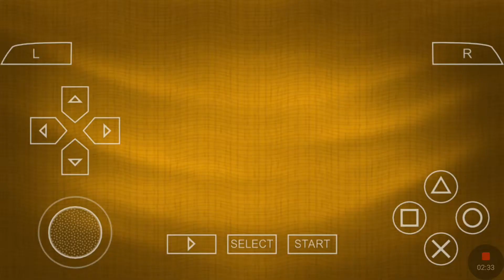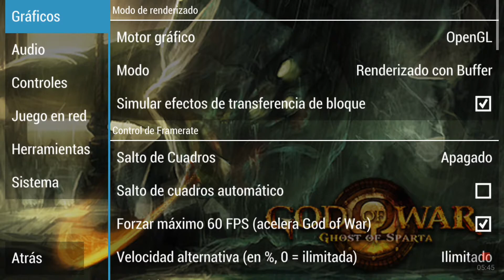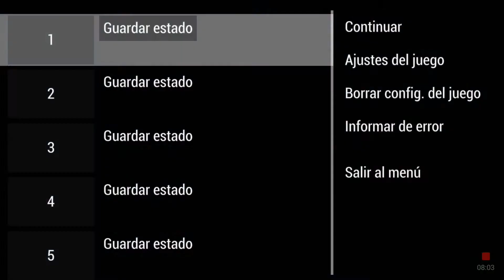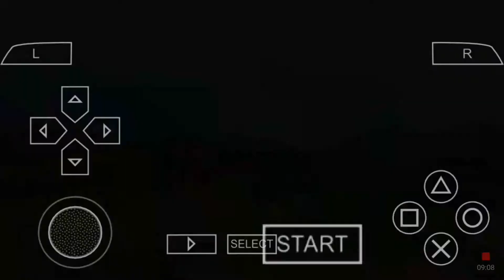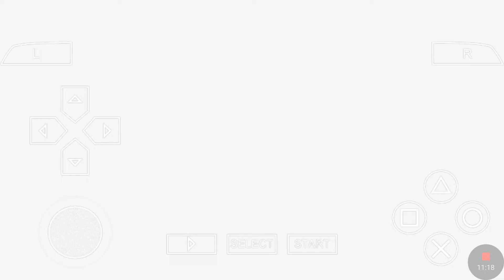EMULADOR DE PSP PARA ANDROID + TEST DE JUEGOS | DT MODS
HOLA Y MUY BUENAS A TODOS AMIGOS, AQUI LES DEJO LOS LINKS DE LOS JUEGOS, DISCULPAS POR LA DEMORA.

1. DAXTER (EUROPE)

2. CRASH TITNAS (EUROPE)

3. GOD OF WAR (EUROPE)

4. VICE CITY STORIES (EUROPE) SOLO TEXTOS EN ESPAÑOL

7. TEKEN 6 (EUROPE) SOLO TEXTOS